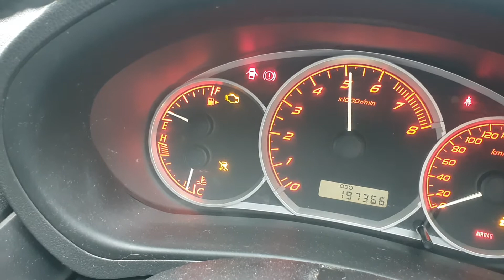10022 WRX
2007 SUBARU WRX 2.5L TURBO STOCK# 10022